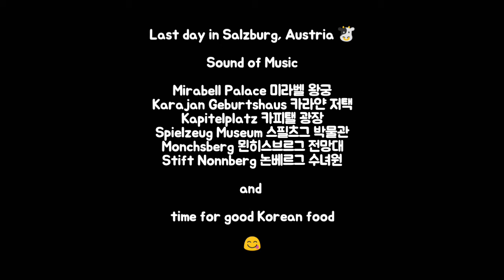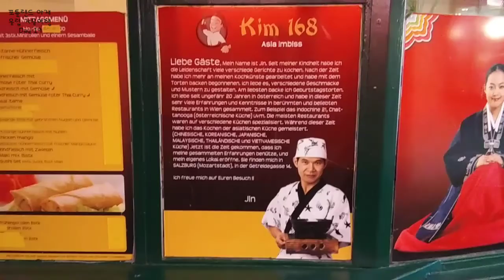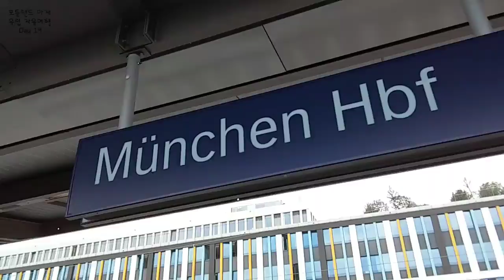포틀랜드 아재 유럽 자유여행 Day 19 ( Salzburg 🐮 to Munich 🇩🇪) 2018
추억의 사운드 오브 뮤직 잘츠부르크
오스트리아 에서 다시 독일로 가~즈아 🚄🏃